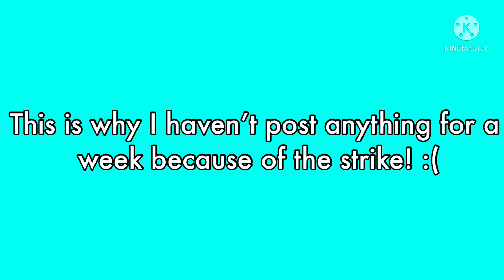I’m back again!? :)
I’m back because YouTube putted my channel on a strike because I won’t post anything for a week but no! Because I’m back again :)